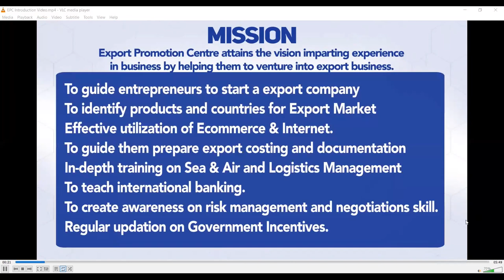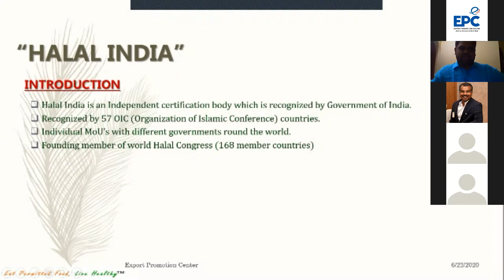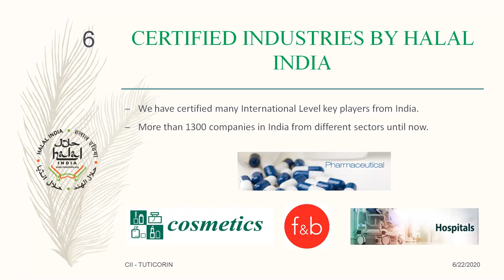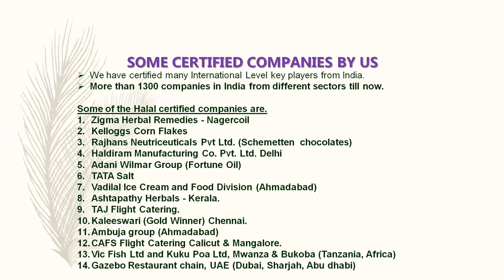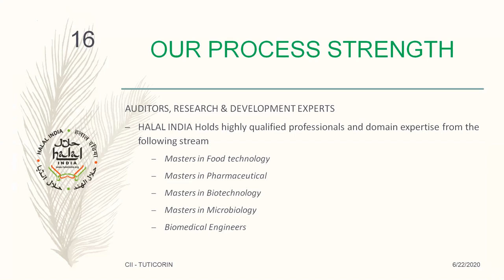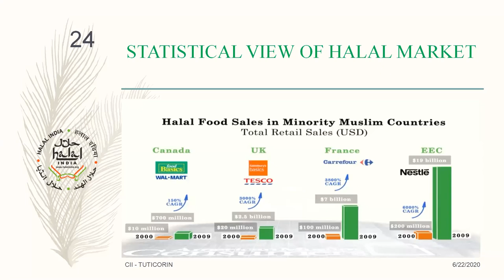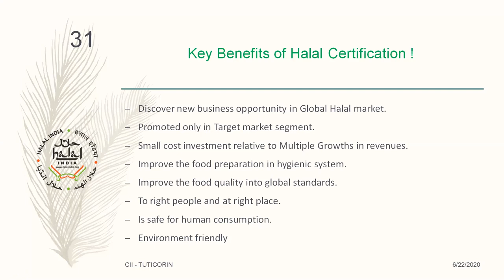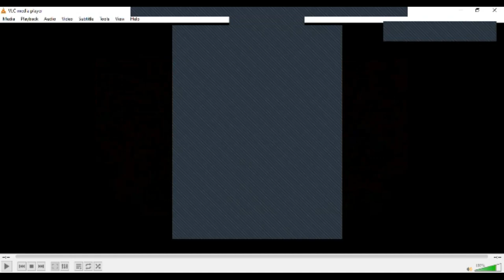Quality Certification for Exports